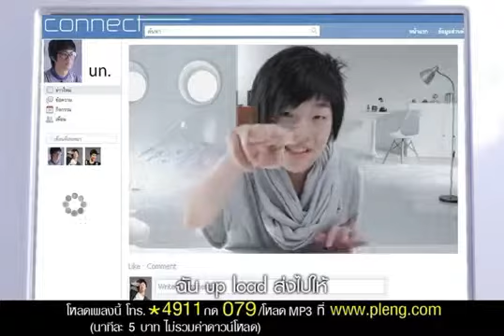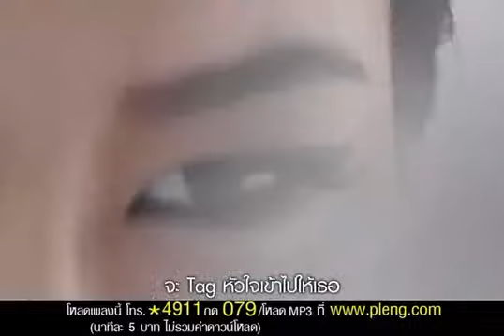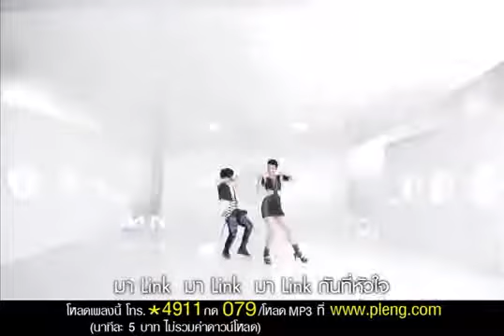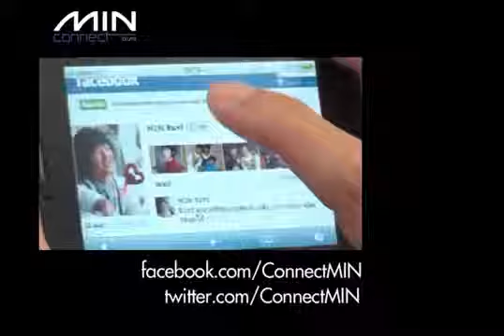Thai song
Mongsingnu